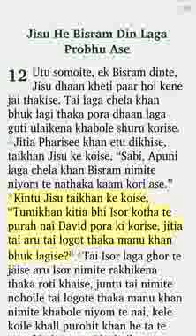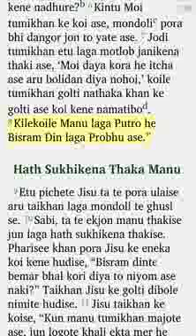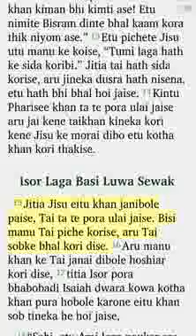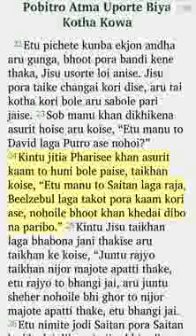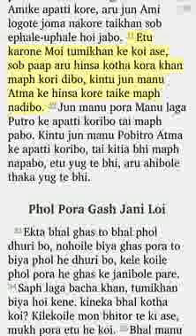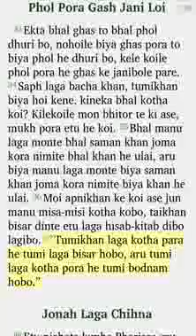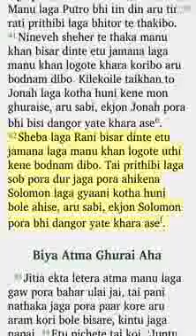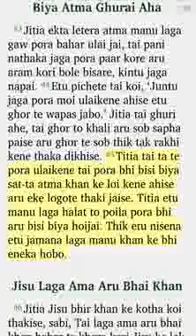Matthew 12: 1..